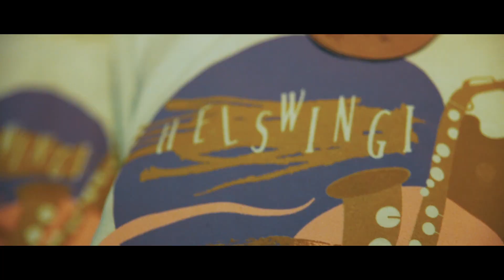Helswingi 2019 After movie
Looking back at Helswingi 2019 makes our feet itchy for the next edition. Enjoy the happiness on this beautiful aftermovie by Nuno Neves. And mark your swing calendar: Helsinki will shake you up again 25-27th of September 2020!

Video beautifully captured by Nuno Neves (Within the Groove).

Helswingi is an authentic swing dance festival in Helsinki, Finland.

Swing dancing in Helsinki
Black Pepper Swing